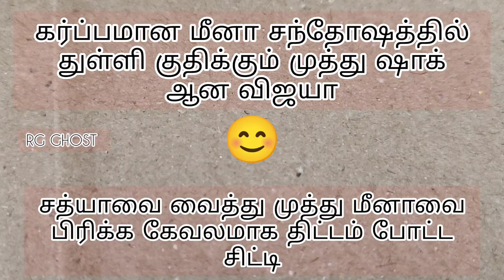மீனாவின் கர்ப்ப அதிர்ச்சியில் உறைந்து மனம் மாற ஆரம்பிக்கும் சத்தியா